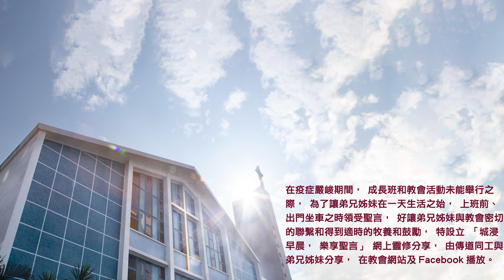20230216城浸早晨，樂享聖言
分享：方啟源傳道
經文：創世記30章1-24節
信息文字版及經文：